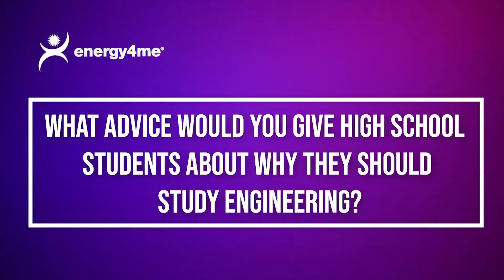Yogashri Pradhan: Why I Decided To Study Petroleum Engineering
Through its Energy4me program, the Society of Petroleum Engineers is educating the next generation of aspiring engineers, scientists and managers about the oil and gas industry.

The Energy4me program values the role teachers and energy professionals play in educating young people about the importance of energy. The program recognizes the need to provide factual non-biased information that can be easily used in classrooms around the globe.

Energy4me educational materials were created by teachers for teachers and have been tested in the classroom environment. The program is designed to make an impact with website resources, teacher development, and speaker programs. All activities are designed to educate students and teachers about the importance of STEM by using hands on activities and promote career opportunities within the oil and gas industry.